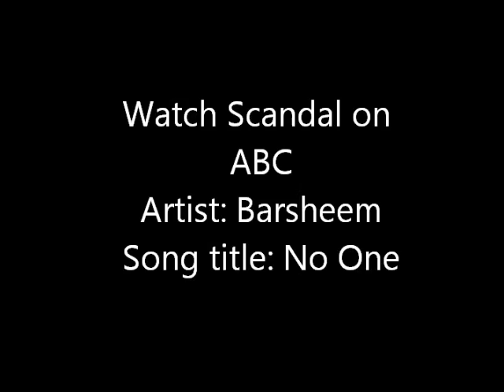Scandal Best Love Scene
Hey guys! I mashed up my favorite tv show Scandal with my favorite song by singer Barsheem's song No One. This is my first mashup video post. Hope you guys enjoy it. I changed it to black and white to make it more dramatic. Let me know if you love Scandal as much as I do LOL Watch Scandal